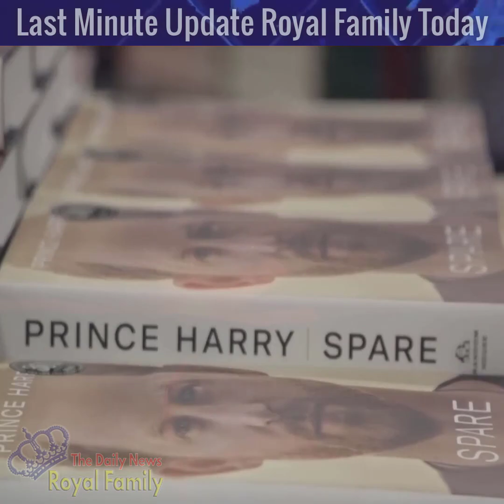TOO DIFFICULT For Sussex - Will Meghan and Harry GIVE UP On The Coronation ?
The Last Minute Update Royal Family Today | The Daily News | Royal News | Prince Harry and Meghan Markle News !

We continue to transmit news about Royal family, British royals, British royal family, royal news, royal history, prince Harry, Meghan Markle